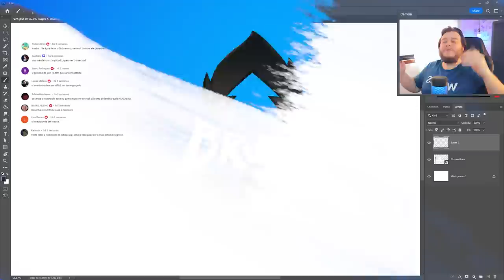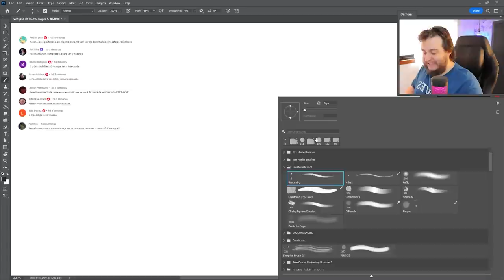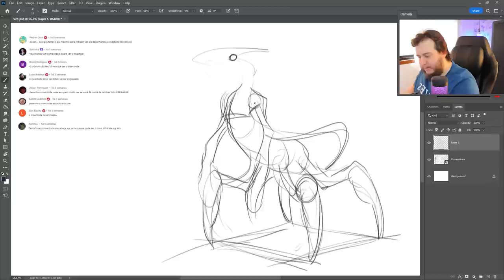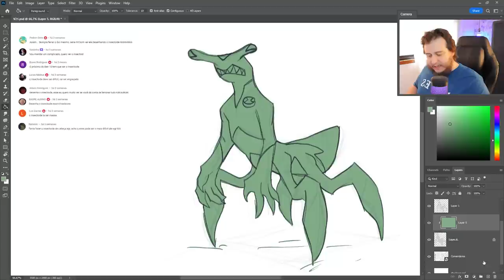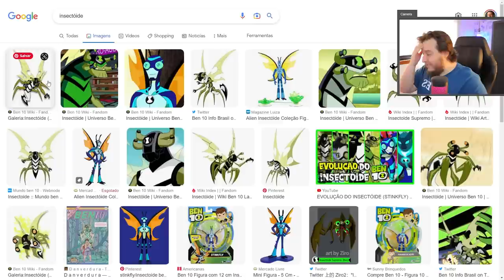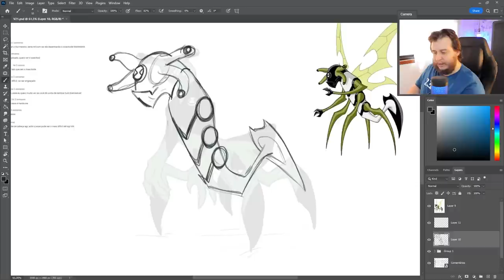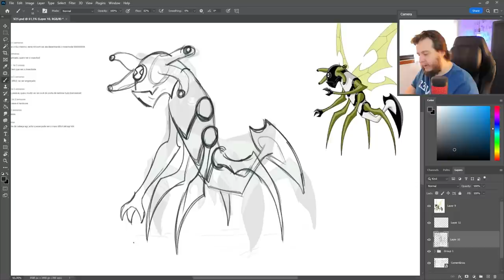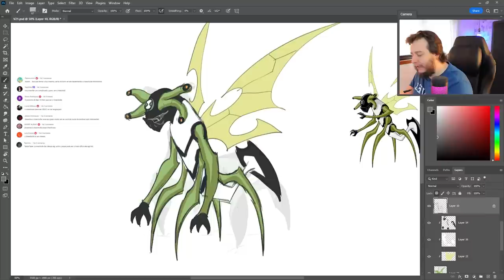PASSEI VERGONHA desenhando INSECTÓIDE de CABEÇA! - Ben 10